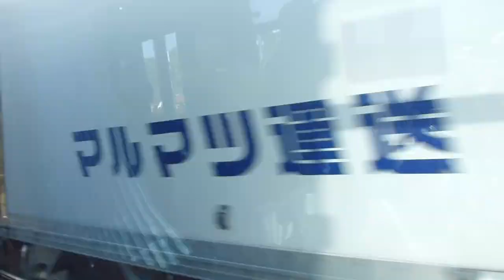20181221120754路線バス中部国道線藤枝市岡部支所前から宇津の谷入口間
乗り撮りしました。